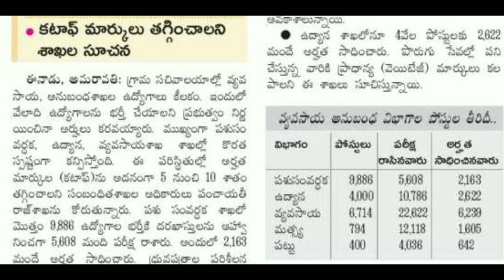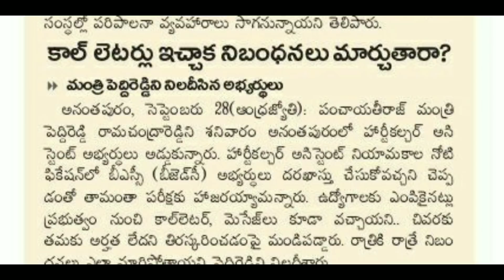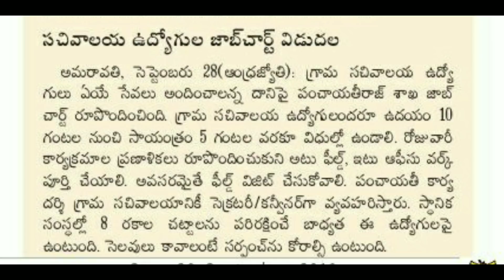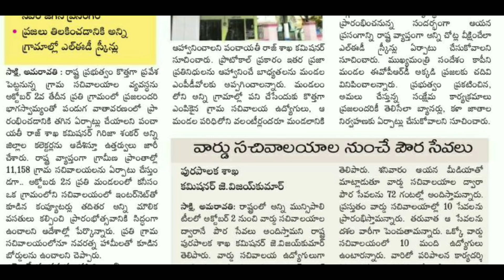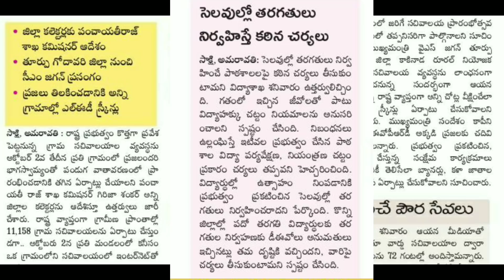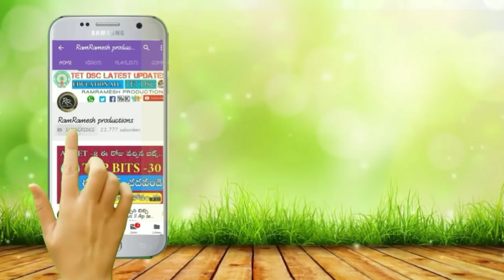Ap Grama sachivalayam Jobs Latest News today || Final list || Education News